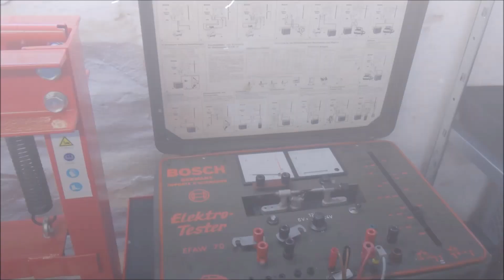Piaggio Ciao Tretroller Teil 4: Züge, Rücklicht und Elektrik. Aber wird die Leistung ausreichen?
Tja, was soll man beim Lockdown-Silvester auch sonst machen als in der Garage etwas zu schrauben. Also mache ich ein paar Arbeiten wie Züge und Elektrik und habe falls die Leistung nicht reicht einen Plan B.